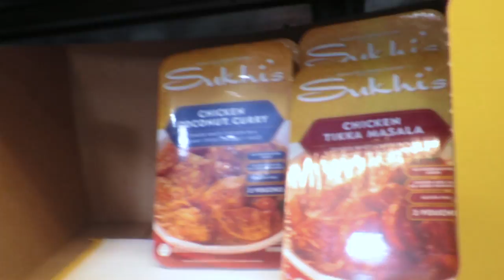Big Cousin Love/Costco Run